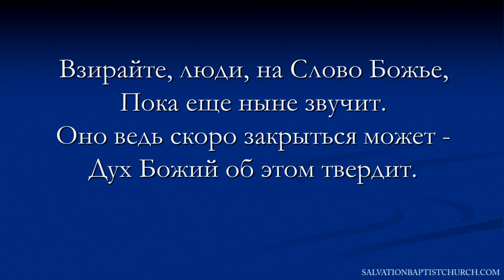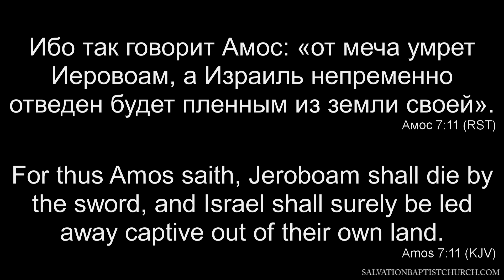09/11/2016. День. Церковь «Спасение», Edgewood, WA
09/11/2016. Дневное служение — хор «Глория»